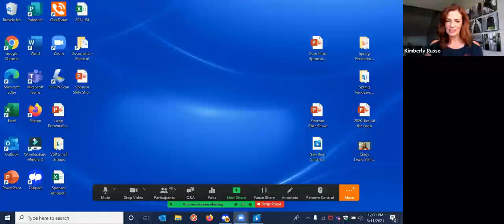Lunch and Learn - New Bern Grand Marina Yacht Club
This Lunch and Learn was recorded during our 2021 Virtual Spring Rendezvous. It features Melissa Alexander of the New Bern Grand Marina and Yacht Club discussing the highlights and answering questions about the area.